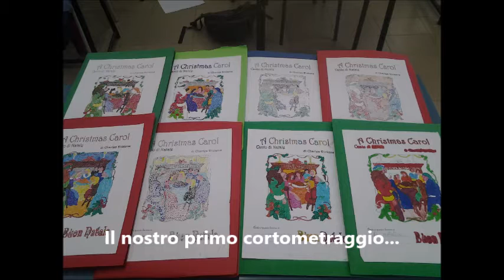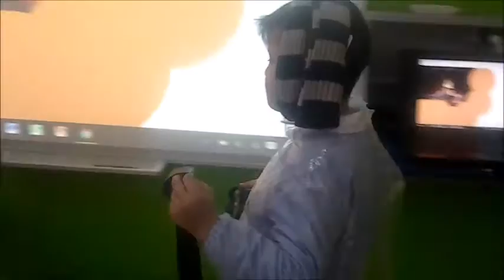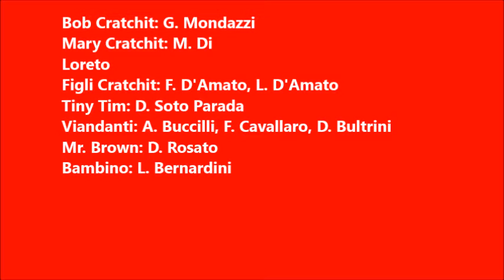A Christmas Carol